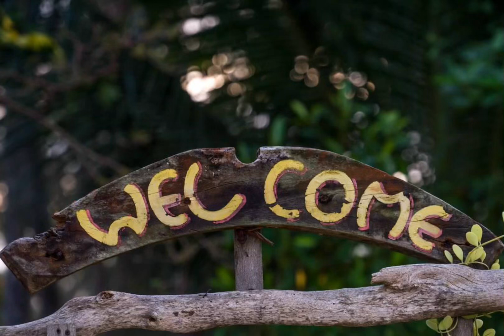Video created in Beddington Park ￼